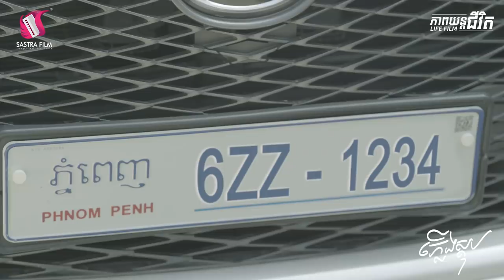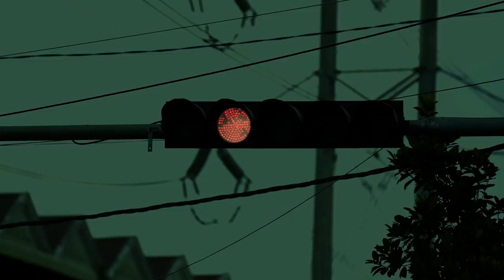រឿងភ្លើងស្តុប, ភាពយន្តជីវិត, LIFE FILM, SASTRA FILM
បើប្រញាប់ខ្លាំង ហើយចាំភ្លើងស្តុបមិនបាន ម៉េចមិនមកមុននេះបន្តិច​

⏸សូមទស្សនាភាពយន្តជីវិតរឿង [ភ្លើងស្តុប]
ផ្សាយជូនថ្ងៃអាទិត្យ ទី៩ ខែមិថុនា លើកញ្ចក់ទូរទស្សន៍បាយ័ន និង Face Book & YouTube Sastra Film
✳️វេលាម៉ោង8️⃣យប់⏰
កុំឲ្យខកខានភាពយន្តជីវិតរៀងរាល់សប្តាហ៍សូមចុចFollowing and see first